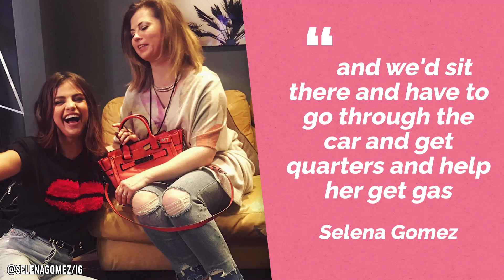Inside Selena Gomez's Many Million Dollar Homes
SeatGeek is a leading ticket platform that allows you to purchase and sell tickets for major sports, concerts, and events.

Selena Gomez has built up quite the real estate profile for herself. She has bought some pretty gorgeous mansions from the various neighborhoods of LA to her home-state of Texas. She currently resides in the late Tom Petty’s old estate in Encino, complete with all the amenities fit for a pop start. But the journey here has been a long one and Selena has had plenty of other properties along the way. To begin with, Selena was not born of means, and grew up in a modest home with her mother in Grand Prairie Texas. Since rising to stardom, she has purchased digs in Calabasas, home to the Kardashians and the like, as well as Studio City, Tarzana, and Monserrat, a wealthy suburb of Fort Worth, Texas.. Each home has its unique features made even more unique with Selena’s added touches, from boho chic to a more elegant, neutral palette. Several of the spaces are ideal for hosting, as they include private theaters, media rooms, and outdoor spaces. Each yard is stunning and  complete with pools, sports courts, and cooking areas. Walk-in closets, yoga studios and spaces, and standalone tubs with spa features are just among the several features perfect for deep relaxation after a hectic schedule.

Chapters:
00:00 Intro
00:20 Humble beginnings
01:30 Encino Property
02:08 The House Burnt to the Ground
03:09 Texas Retreat
04:14 Outdoor space
04:58 Calabasas Oasis
06:11 Backyard Bliss
06:47 Tarzana House
07:51 Flipping the Jonah Hill House
08:22 Studio City Haven
09:27 Fit for a Star
10:08 End

Written by: Lori Felipe-Barkin
Narrated by: Lori Felipe-Barkin
Edited by: Steven Suñe